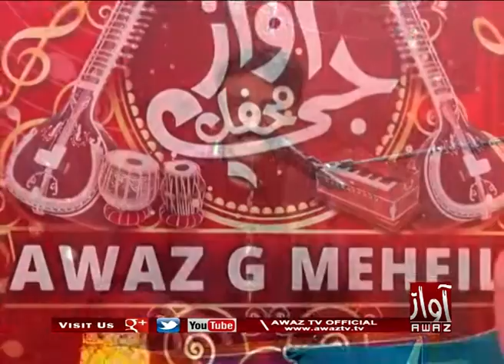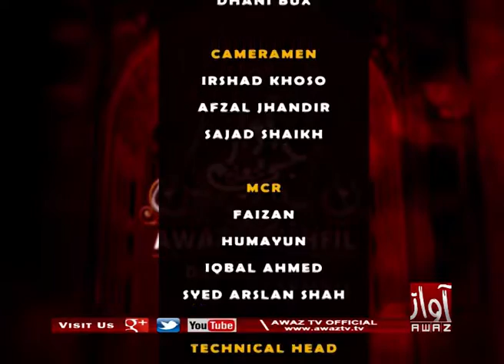Awaz G Mehfil Mezban Uroosa Quraishi Guest ZAHID Gul 28 1 2020 BY AWAZ TV